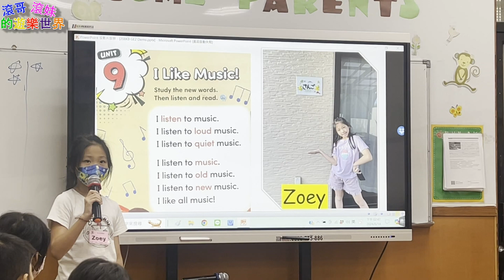【英文發表說明會】葛洛莉英語 滾妹英文成果會【滾哥滾妹的遊樂世界】